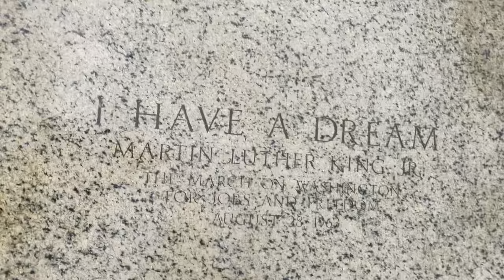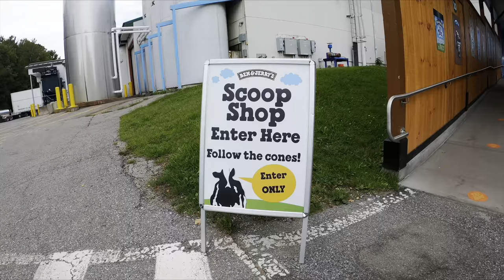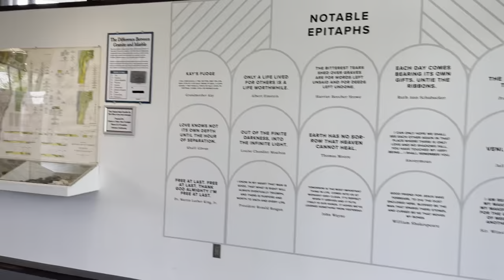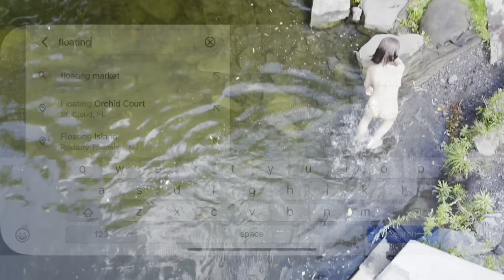Florida to Vermont road trip Nolli family vacation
The Nolli family Rob, Winnie and Willa Took a road trip from Florida to Vermont. We stopped at South of the border, Washington DC, Ben & Jerry’s in Vermont, New York City, and Philadelphia.￼